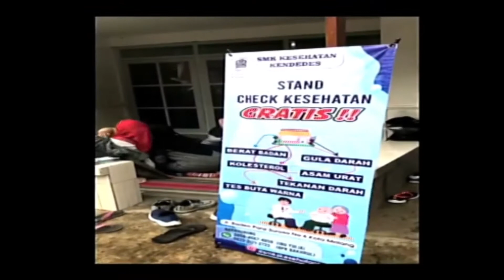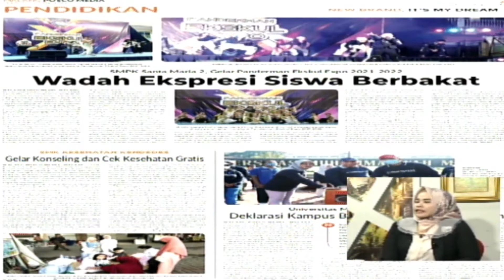WAWASAN PENDIDIKAN - GELIS CEKATAN (GELAR KONSELING & CEK KESEHATAN)